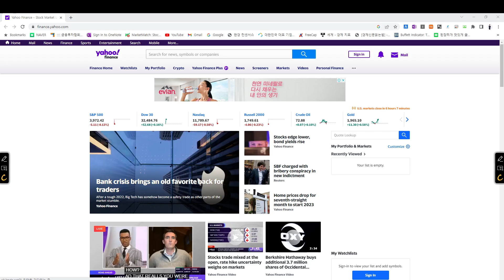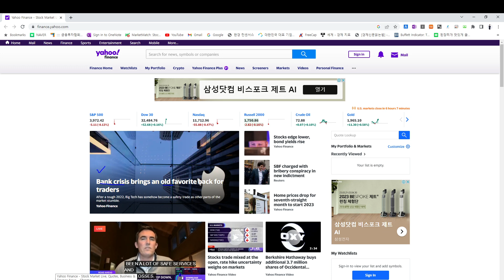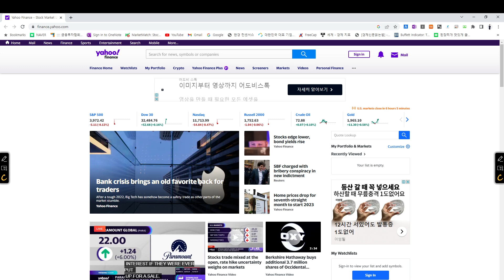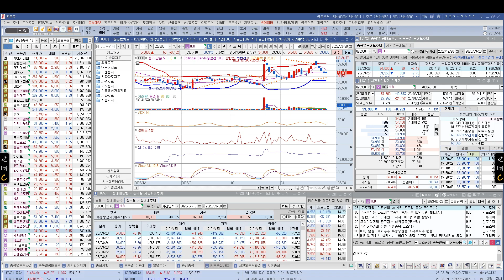[ 주식 ] 에이치엘비 '리보세라닙' 5월 NDA 재료, 이번주 주가 34,000원 지지 확인, 내일의 투자전략은?